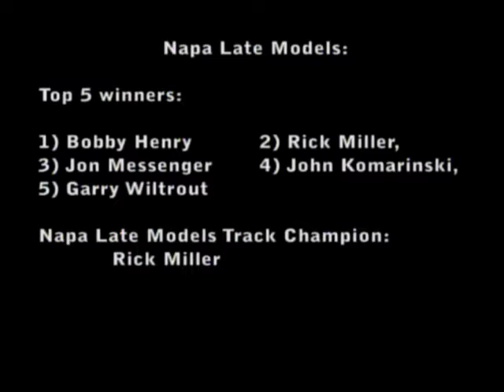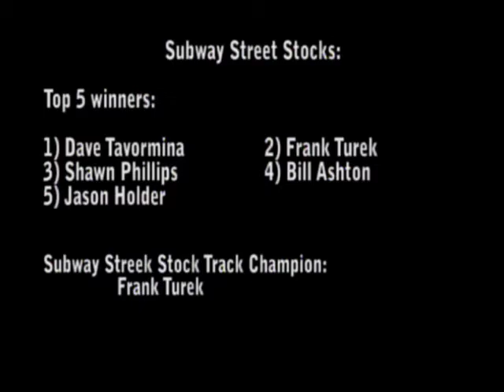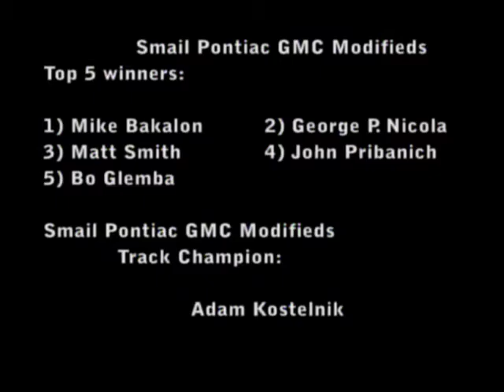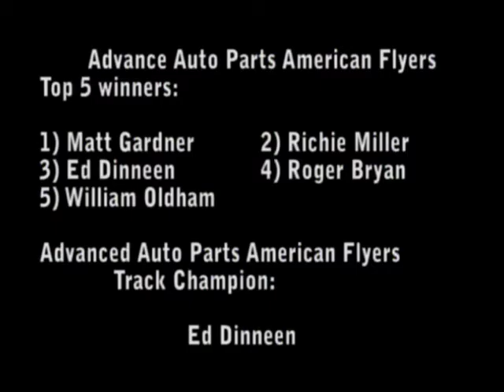9-16-2005: MOTORDROME SPEEDWAY - Full show, five divisions